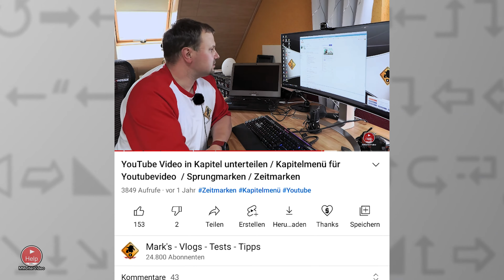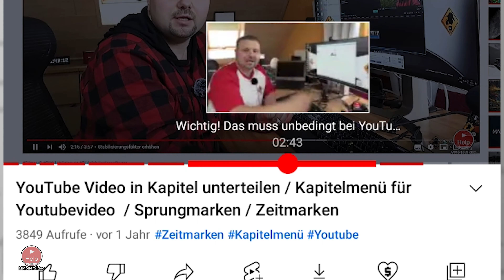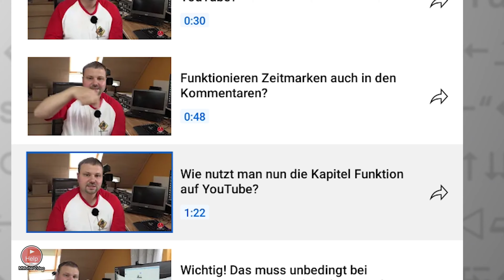YouTube Kapitel auf dem Smartphone nutzen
Das YouTube Kapitelmenü richtig auf dem Smartphone in der YouTube App nutzen. So geht es:

✔ Themen in diesem Video: ▼
00:00 Intro
00:15 Videokapitel - Was ist ein Kapitelmenu auf YouTube und wie nutzt man es?
00:45 YouTube Kapitel nutzen in der YouTube App.
00:55 YouTube App Kapitel Menü in der Wiedergabe Leiste nutzen
01:15 Kapitelmenü in der YouTube App anzeigen
01:30 Video Kapitel unter dem Video anzeigen
01:45 Eine bestimmte Zeit Marke im Video finden
01:55 YouTube Kapitel Menü vergrößern in der YouTube App
02:15 YouTube Video Kapitel teilen
02:25 YouTube Zeit Stempel teilen.
02:55 Verabschiedung und Endcard

🚩 Meine Fanartikel: ▼

☝ zusätzliche Informationen ▼

§ Rechtliches ▼

© Impressum ▼